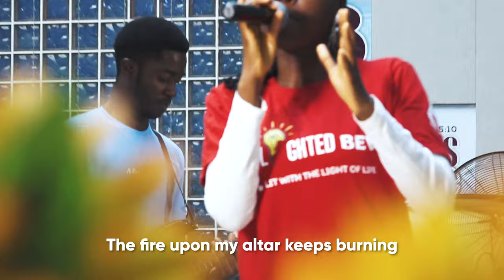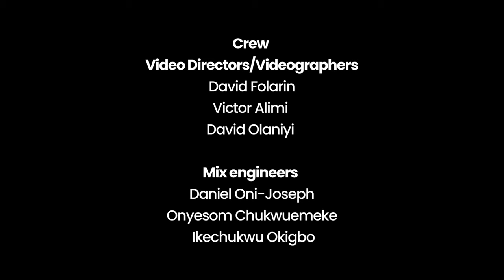The Burning Ones Official Video | BBSF 2022/2023 Session Theme Song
Levitivus 6:12-13
"And the fire upon the altar shall be kept burning on it; it shall not be allowed to go out..."
As we bring the session to an end, we remind ourselves of our mantra. We are set ablaze, kept burning, never to be put out.
WE ARE THE BURNING ONES !

Credits:
Written and arranged by - Victor Peter
Band
Singer - Faith Alegbe
Main keyboard - Victor Peter
Auxiliary keyboard - Awe Damsy Olufunmilola
Bass guitar - wisdom Aworo
Lead guitar - Chibuchi Okonrokwo
Drums - Ogunniyi Johnson
Aerophone -Eresanara Tuoyo

Crew

Video directors/videographers
David Folarin
Victor Alimi
David Olaniyi

Mix engineers
Daniel-joseph Oni
Onyesom chukwuemeke
Ikechukwu Okigbo

Mastered by - Daniel-joseph
Video editor - David Olaniyi

Directed by - Onyesom Chukwuemeke

Producer - Victor Alimi

Executive Producer - Revd. Dr. Gideon Akanbi